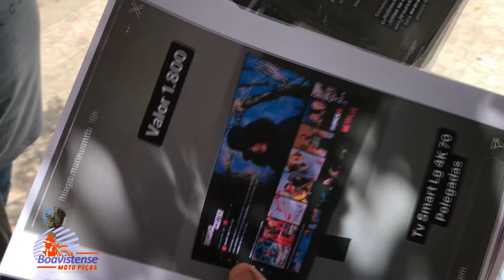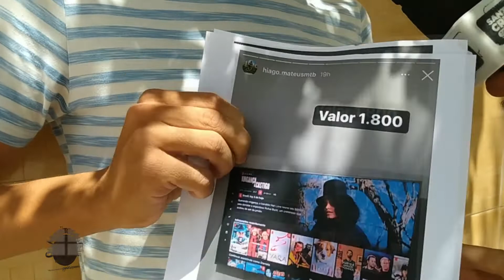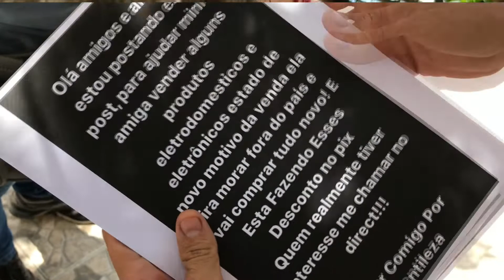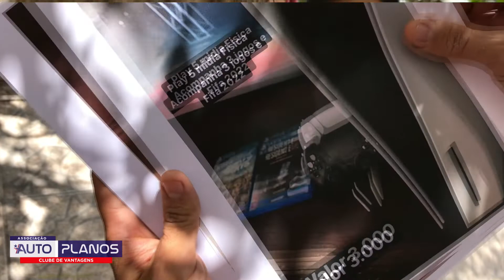Mulher perde 5 mil reais após comprar em rede social hackeada